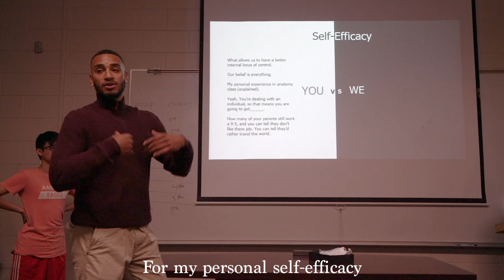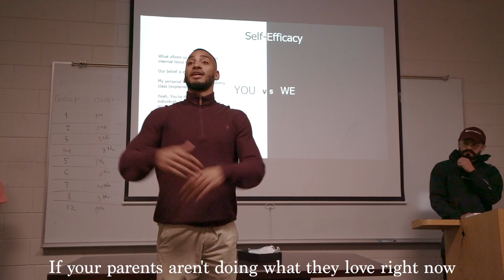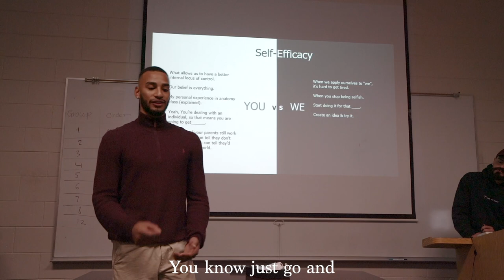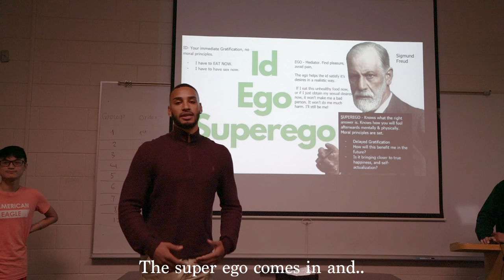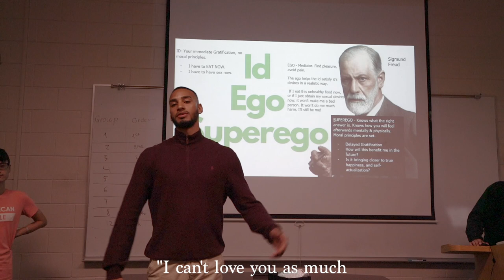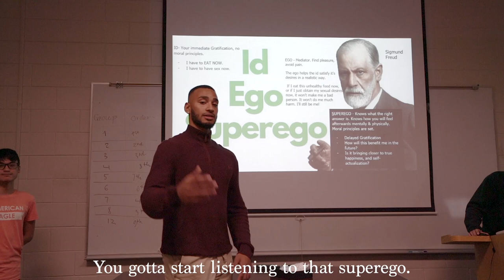JAMES GIBSON| MOTIVATIONAL SPEECH 2022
HEY EVERYONE, I HOPE YOU'RE HAVING A GREAT DAY!

This was a speech I got to record in class in 2021 towards the end of the semester. I'm happy with the performance because I only had about a day to prepare for this speech. God only knows how well I would have done with more preparation. I hope you take what I say into consideration, and use these tools in your everyday life.

LOVE Y'ALL❤️

~James